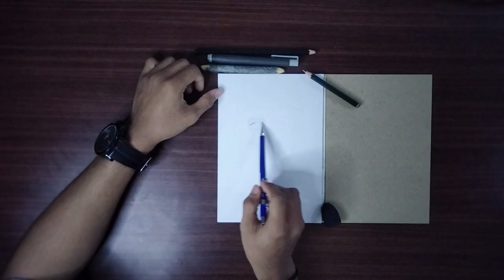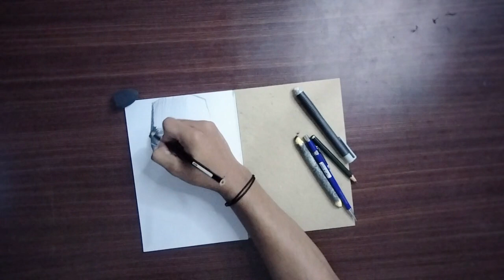Belajar Gambar Anies Baswedan [] Speed drawing